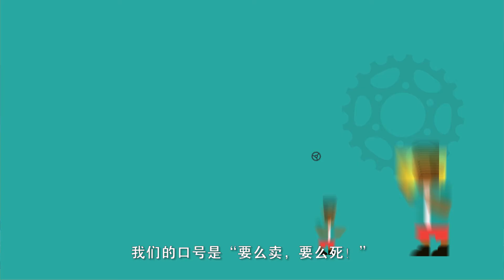POUCH正式版本【1104修订】